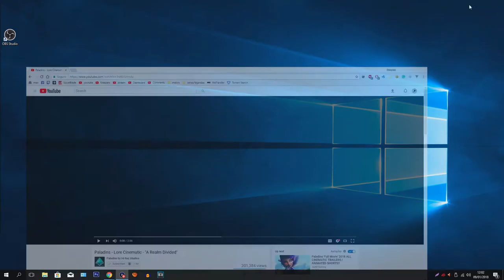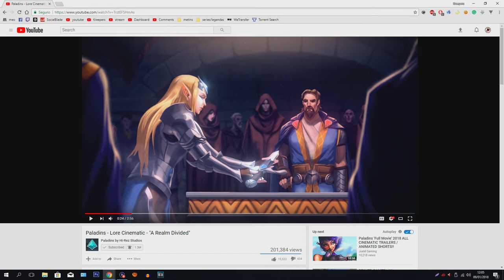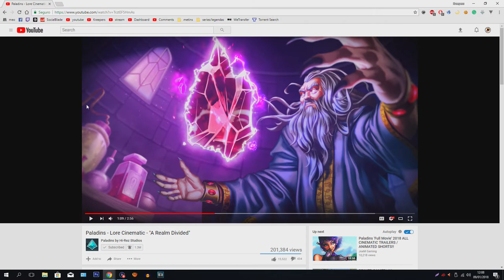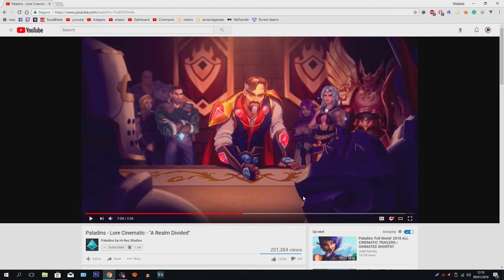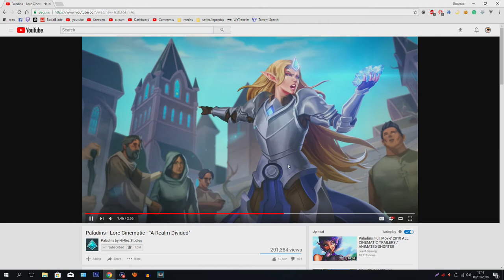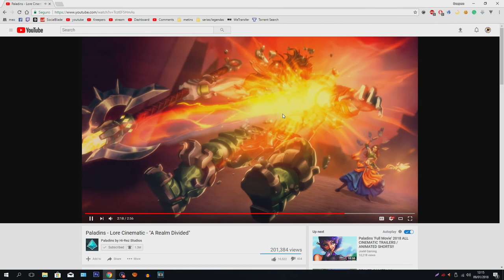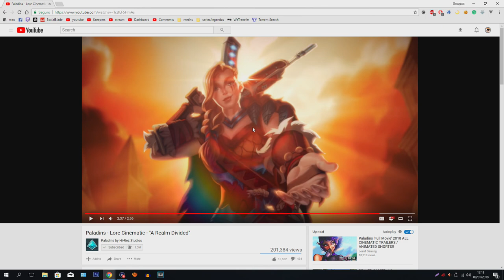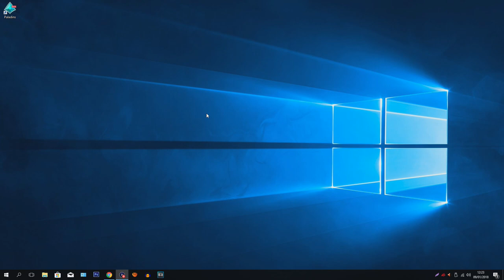A Realm Divided - Cinematic Breakdown - Paladins Lore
What´s up guys! My name is Kreepers and today I bring you guys a video of all the information inside the cinematic released by hi-rez for paladins - A realm Divided!
Thanks!!!